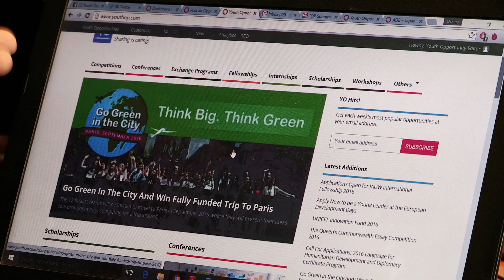Meet Osama Bin Noor – Queen’s Young Leader from Bangladesh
This is Osama, the co-founder of Youth Opportunities, an online platform which advertises scholarships, internships and conferences. Osama came up with the idea after realising that many young people miss out on life-changing opportunities simply because they are not aware of them.